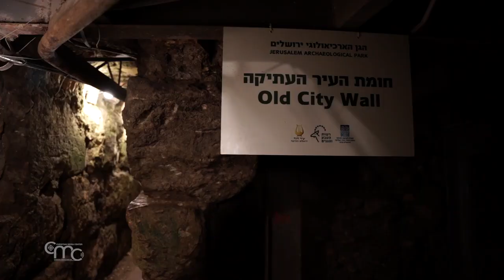"Arteology", art et archéologie au cœur de Jérusalem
Le parc archéologique de Jérusalem a accueilli pour la première fois une exposition d'art, les jours de la fête juive de Souccot. Une rencontre entre le passé et le présent, la tradition et l'avenir.